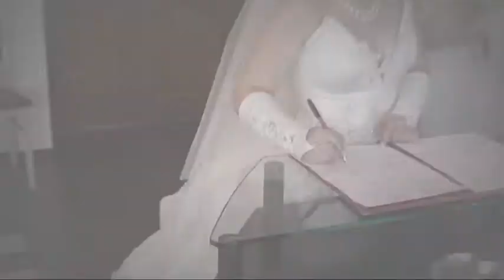Свадебный трейлер и клип (Барнаул 2009)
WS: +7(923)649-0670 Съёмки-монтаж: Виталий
Сергей & Светлана